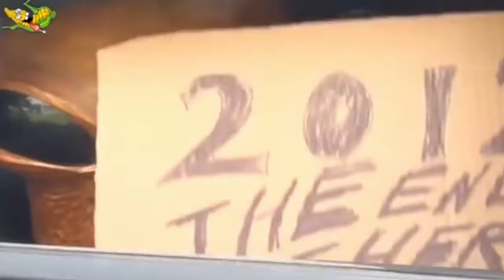THE BEST SCARE PRANKS